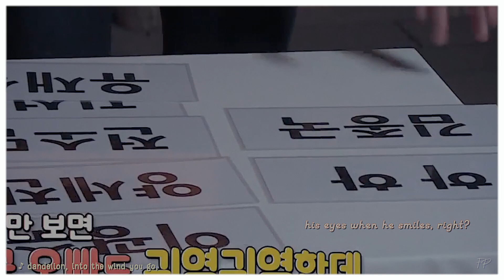[𝐅𝐌𝐕] Kim Jong Kook & Jeon So Min | Dandelions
Hello. New KookMin fan here.
I've been meaning to edit them since episode 424 but I was hesitating because there haven't been many videos of them at that time, and I was scared some people would bash me for it, but not until I've found this account (@kookminclan RunningMan) – literally a lifesaver.

I am so happy KookMin has been getting recognized lately by many. To be honest, I am not expecting anything from them. No matter if they are only friends or something more in the future, I'll always gonna love their development and friendship. :)

‣ fandom: KookMin
‣ show: Running Man (Korean Variety Show)
‣ editing software used: Final Cut Pro